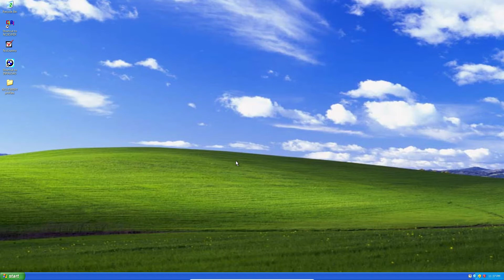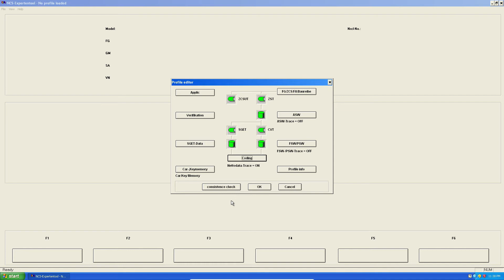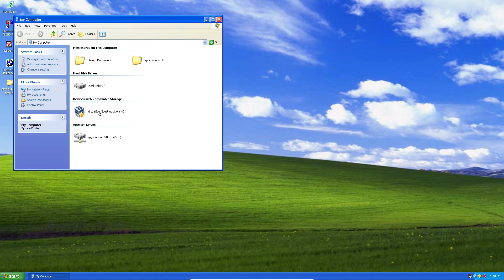How to set up NCS Expert Mode profile (Default)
Profile edit password: repxet

Useful equipment tools and parts links:
ENET F/G Series

ICOM BMW ICOM A2+B+C

INPA BMW K+CAN

Universal: VXDIAG VCX SE for BMW Automotive All System Diagnostic

BMW Scanner FTDI Chip PA Soft

Supports Bimercode OBDLink CX -Designed For Bimmercode

Vgate vLinker BM+ ELM327 Auto Tool For BMW Bimmercode

Number License Plate Light BMW E46

Aux Adapter Cable for BMW E60 E61 E63 E64

Bluetooth 5.0 AUX-IN Audio for BMW E60 E63 E61

Gloss Black Kidney Grill for BMW E46

Gloss Black Kidney Grill for BMW 5 Series E60 E61

Gloss Black Kidney Grill For BMW 5 Series F10 F11

Headlight Headlamp Bracket For BMW 5 Series E60 E61:

ALC Adaptive Headlight Drive Light Control Unit

Black Glossy Vinyl Film Piano Black film

Car Front Cup Holder For BMW 5 Series E60 E61

Swirl Flap Blanks Plate & Intake Inlet Manifold Gasket

Remote Car Key 315/433/868MHZ

Car Engine START Button